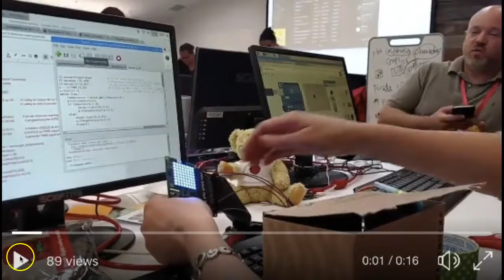Our Team Project Picademy